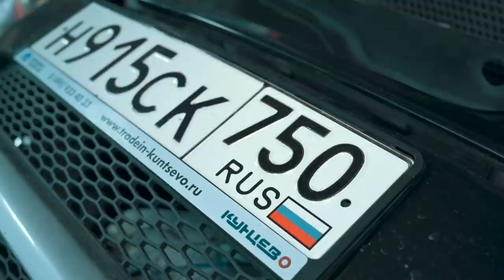USTAXONADA KATTA JANJAL